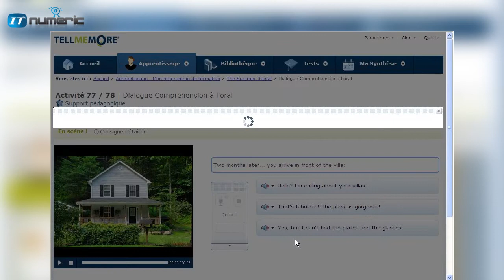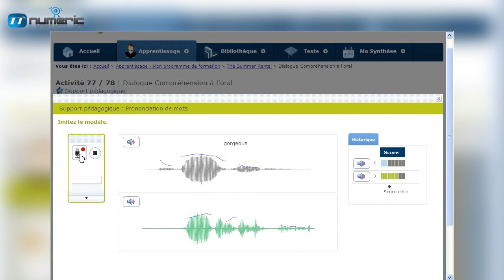Tellmemore WebPass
TELL ME MORE met à disposition de tous une nouvelle méthode d'apprentissage en ligne, sur-mesure...